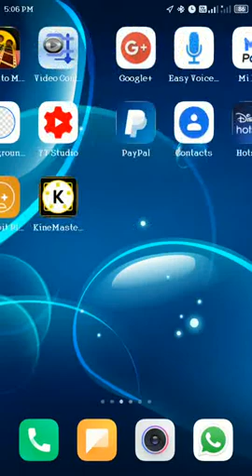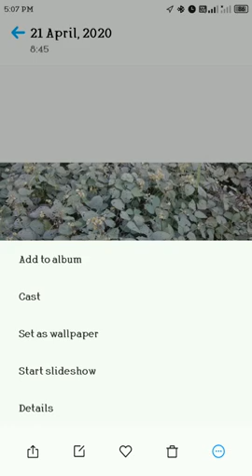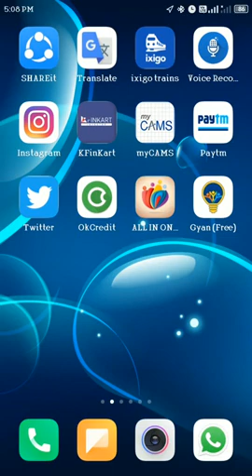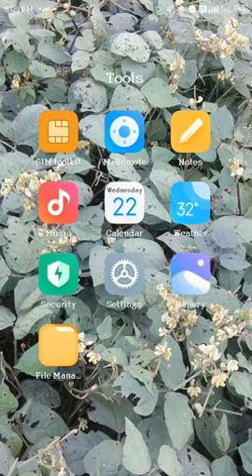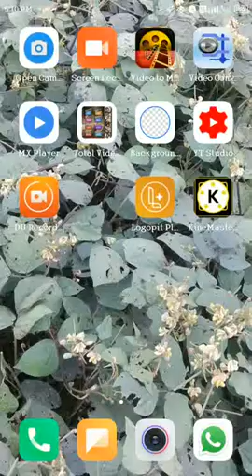Both Set Screen Wallpaper को कैसे हटाये ।। How to remove both set screen wallpaper